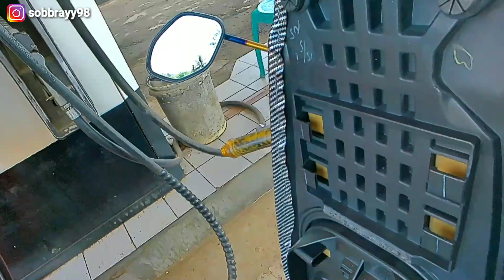GODAIN PEGAWAI POM BENSI CINANGSI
Godain pegawai pom bensin cinangsi, eksperimen isi bensin 2000 ternyata tidak bisa isi bensin 2000 godain pegawai pom bensin.

Godain kita dong, godain pacar, godain dede gemes, dede gemes, godain cowok, godain cowok di mobil, godain aku, godain music tv, godain aku dong